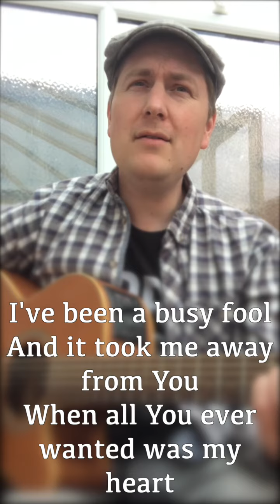Busy Fool (Back to the Garden) by Joe Aiken Music